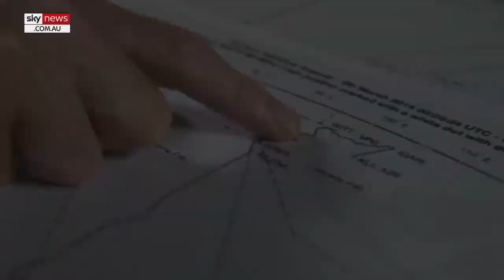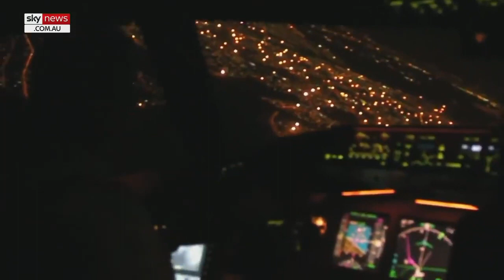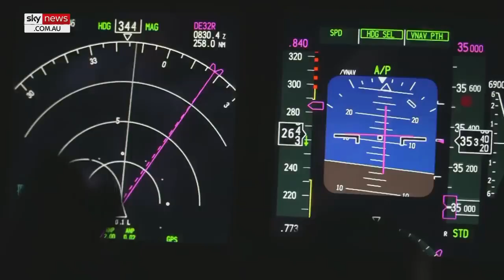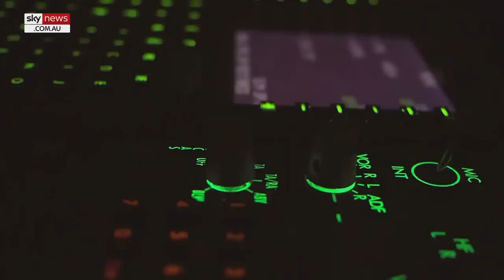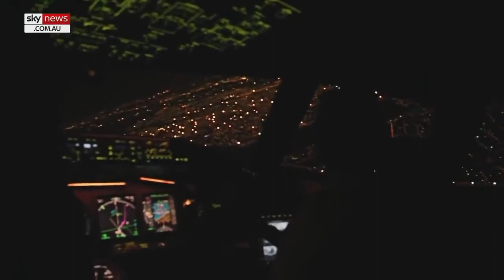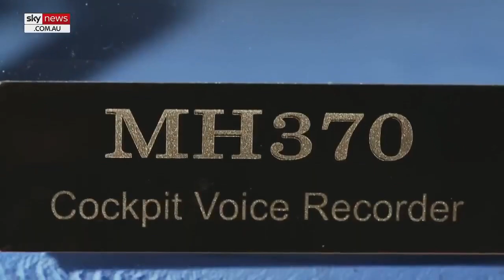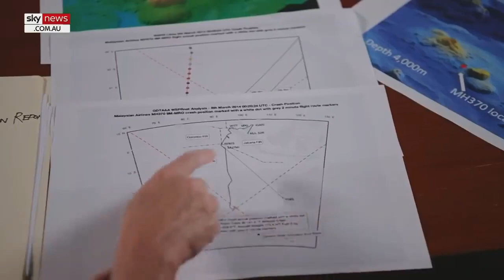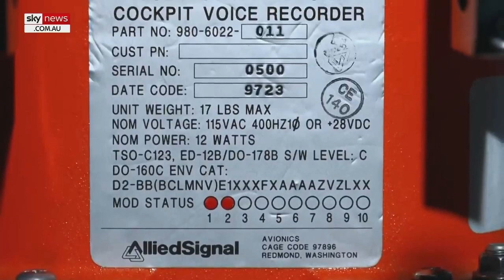MH370: Shocking New Claims [Latest Update!]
his Sky News Australia special investigation into the missing MH370 flight reveals new evidence and shocking allegations about the disappearance of the doomed plane.
On the night of March 8, 2014, a Malaysia Airlines Boeing 777 carrying 239 passengers, including six Australians, vanished without a trace while on a routine flight from Kuala Lumpur to Beijing.
Sky News anchor and investigative journalist Peter Stefanovic presents the one-hour documentary MH370: The Final Search.
The loved ones of those lost, esteemed authorities, leading aviation experts and oceanographers all provide their insights into the lasting mystery surrounding the disappearance of the flight - and their thoughts about what may have happened.